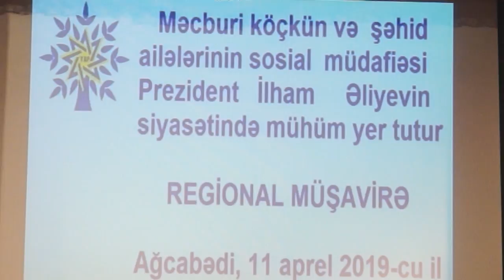Əli Əhmədovun rəhbərliyi ilə Ağcabədi rayonunda regional müşavirə keçirilib